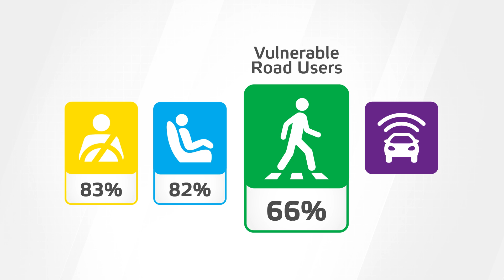Euro NCAP Crash & Safety Tests of SEAT Ibiza 2022